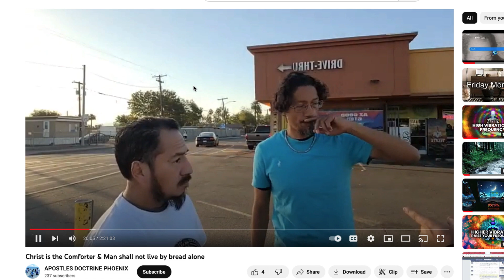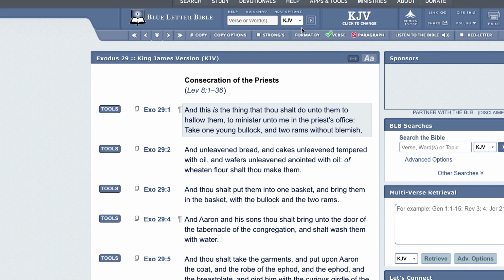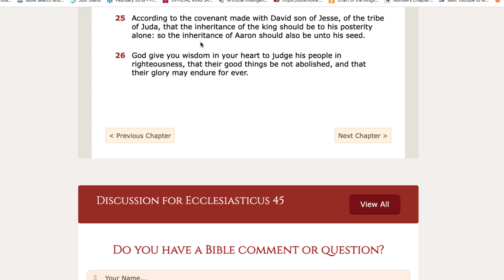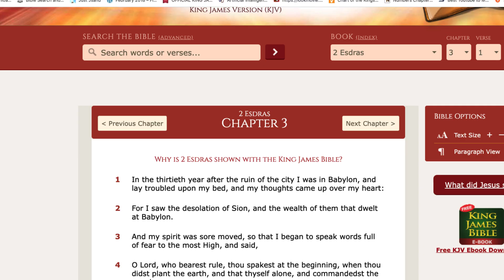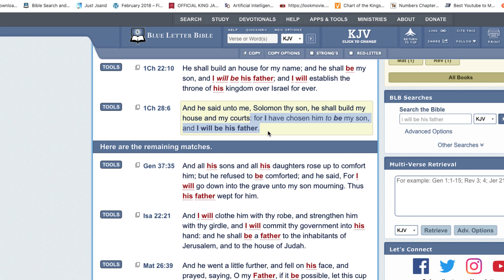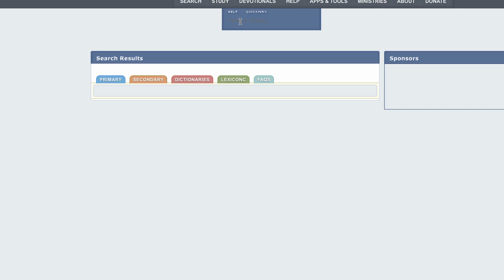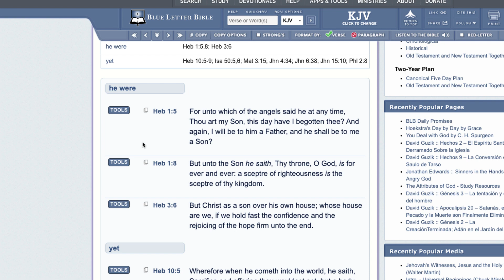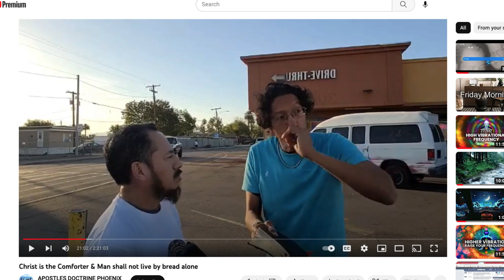Was Yahawashi Perfect In The Law Of Moses? & Various Topics (Reload)